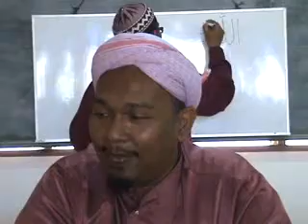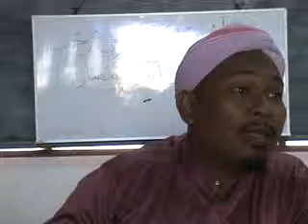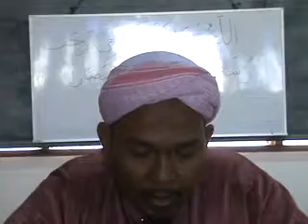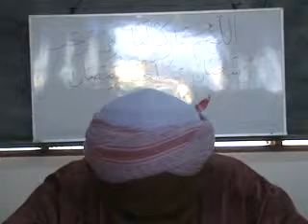Kuliah Ust Badrul Bah 2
Kuliah Dhuha PAKSI Bandar Baharu diadakan setiap pagi Jumaat jam 9-11 pagi. Bertempat di Balai Penghulu, Bagan Samak, Bandar Baharu, Kedah. Masuk adalah percuma.